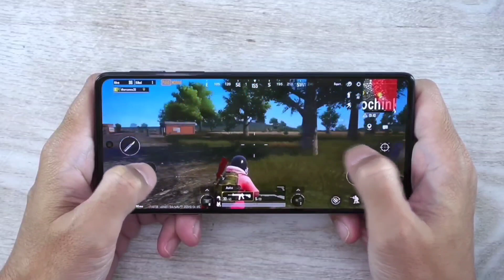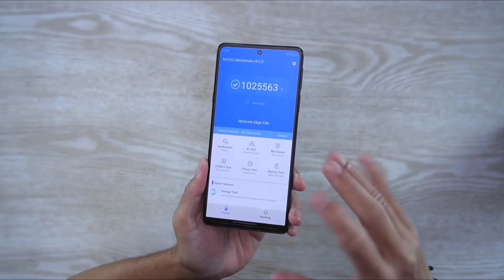Moto Edge X30 Pubg Test. Snapdragon 8 Gen 1 + तबाही🔥🔥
toh hey Guy's kaise ho aap log, toh dosto ajj ki es Video mein Motorola Edge X30 mein PUBG / BGMi ka test karnge or dekhnge ki hame esme by-Default PUBG / BGMi mein kya Graphics dekhne ko mill jaate hai. toh agar ham Motorola Edge X30 ki Performance ke vaare mein bath kare toh esme hame Qualcomm Snapdragon 8 Gen 1 (4nm) ki Chipset dekhne ko mill jaati hai, jiske sath apko 5000mAh ki Battery or 68W ki Fast Charging ka Support dekhne ko mill jaata hai.

👉 Tools:-)
1. Motorola Edge X30
2. Motorola Edge X30 Unboxing
3. Motorola Edge X30 Price in India
4. Motorola Edge X30 Pubg Test
5. Motorola Edge X30 Pubg Graphics Test
6. Motorola Edge X30 Pubg Test Graphics
7. Motorola Edge X30 Pubg High Graphics
8. Motorola Edge X30 Pubg Max Graphics
9. Motorola Edge X30 Pubg FPS Test
10. Motorola Edge X30 Pubg 90 FPS
11. Motorola Edge X30 Pubg 90 FPS Test
12. Motorola Edge X30 Pubg Test 90 FPS
13. Motorola Edge X30 Pubg Gaming Test
14. Motorola Edge X30 Pubg Gaming Review
15. Motorola Edge X30 Pubg Gameplay
16. Motorola Edge X30 BGMI Test
17. Motorola Edge X30 BGMI Graphics Test
18. Moto Edge X30
19. Moto Edge X30 Unboxing
20. Moto Edge X30 Price in India
21. Moto Edge X30 Pubg Test
22. Moto Edge X30 Pubg Graphics Test
23. Moto Edge X30 Pubg Test Graphics
24. Moto Edge X30 Pubg High Graphics
25. Moto Edge X30 Pubg 90 FPS Test
26. Moto Edge X30 Pubg Test 90 FPS
27. Moto Edge X30 Pubg Gaming Test
28. Moto Edge X30 Pubg Gaming Review
29. Moto Edge X30 Pubg Gameplay
30. Moto Edge X30 BGMI Test
31. Moto Edge X30 BGMI Graphics
32. Snapdragon 8 Gen 1
33. Snapdragon 8 Gen 1 Pubg Test
34. Snapdragon 8 Gen 1 Pubg Graphics
35. Snapdragon 8 Gen 1 Pubg Mobile
36. Snapdragon 8 Gen 1 Pubg Gameplay
37. Snapdragon 8 Gen 1 Gaming Test
38. Snapdragon 8 Gen 1 Antutu Score
39. Snapdragon 8 Gen 1 vs Snapdragon 888
40. Snapdragon 8 Gen 1 vs A15 Bionic

"Bala Ji" 🕉